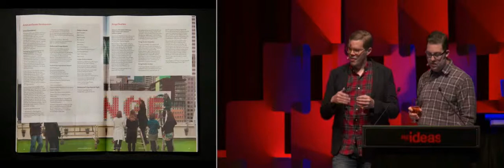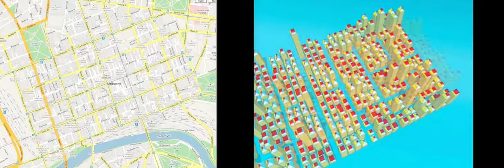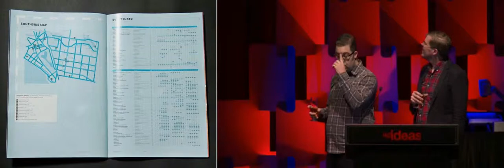Something Splendid at AGIdeas 2011 -- Part 2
We'd like to preface this video by saying that the audience sound is very low in the audio mix, so please excuse the jokes that only seem to be laughed at by James. It definitely felt like more people were laughing at the time; but maybe it was only in our heads.

Maybe we should add a laugh track.